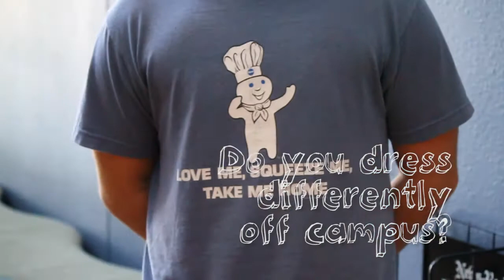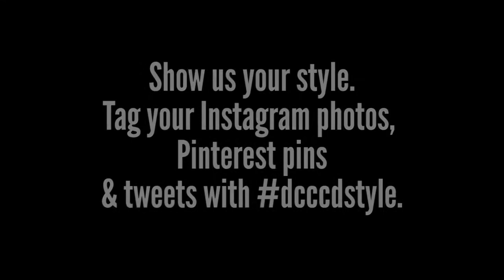Student Style at DCCCD - Spring 2013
We visited all seven colleges on the lookout for our stylish students, and we were not disappointed. During our spring campus style tour, we photographed and interviewed more than 40 students, asking questions about what you wear and why you wear it.

You showed us your style and now we're sharing it.